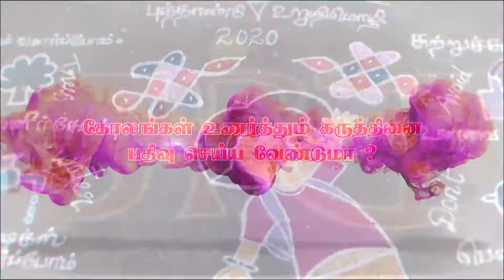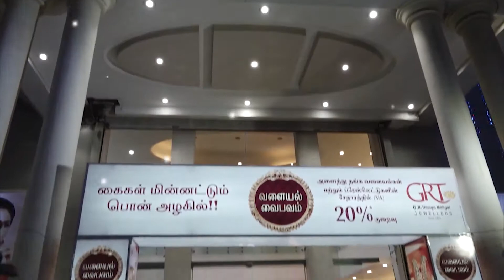GRT KOLAM KOLAKALAM Season 04 Day 13